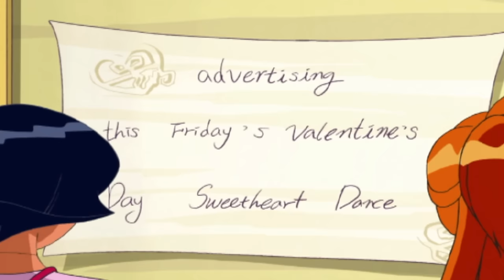Matchmaker | Series 2, Episode 23 | FULL EPISODE | Totally Spies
We're back with season two of Totally Spies!
Episode 23, Matchmaker. For absolutely no reason at all, the strange "Arrow through the Heart" dating booths appear out of nowhere and all the girls in Beverly Hills, Sam & Alex included, are addicted to their very hunky boyfriends in the process. But Clover suspects something's wrong, and decides to get to the bottom of it, even without Jerry's help. Clover then learns that the heartbroken Eugene Snit has created the dating service and is multitasking as every boyfriend with an evil plan to break every girls' heart on Valentine's Day. In the subplot, Clover puts herself on a dating hiatus.